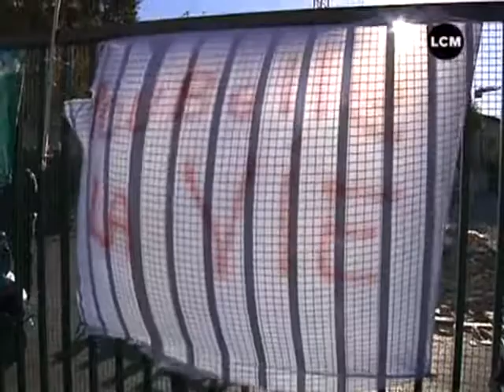Marseille à feu et à cran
Tunnels, transports en communs, déchets, presque tous les secteurs publics ont été bloqués à Marseille. (DROITS RESERVES . Pour toute exploitation sur TV, web, mobile, aller